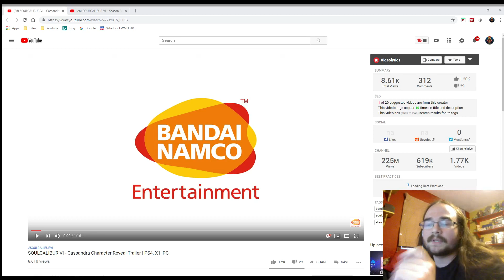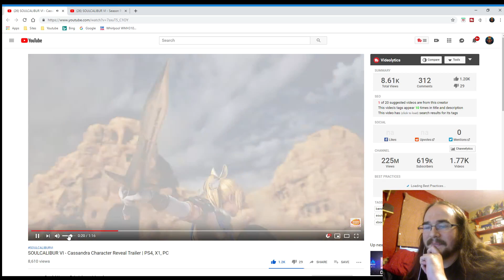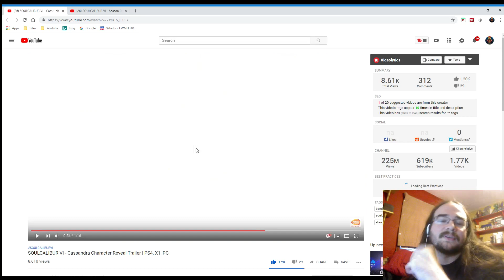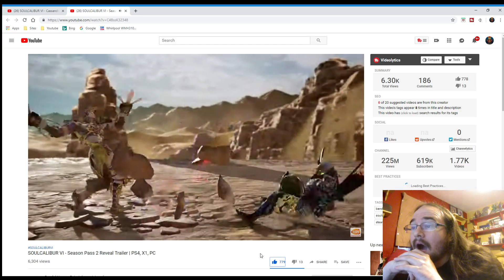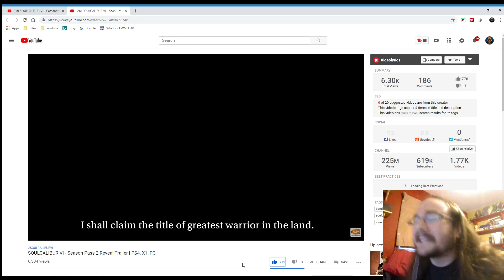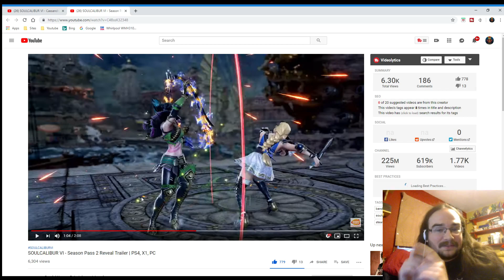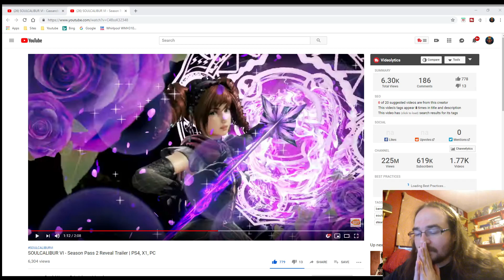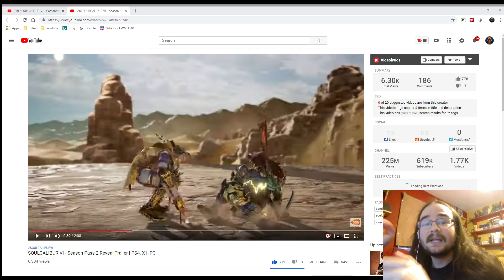Soulcalibur VI: Cassandra Reveal Trailer & SEASON 2 LIVE REACTION! OMG IT'S FINALLY HERE!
I am at a loss for words..season 2, Cassandra, new systems, all of it. Finally here, after so long we finally see why there was so much silence and why it took so long. It's absolutely crazy and I couldn't be either happier or hype over it. Thank you Bandai Namco for everything.